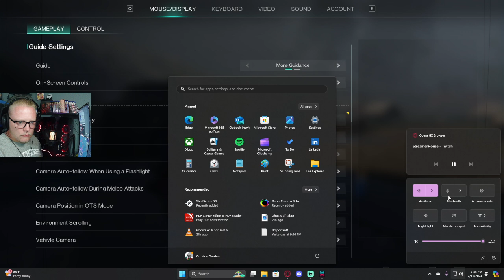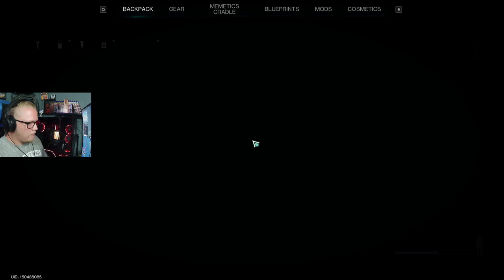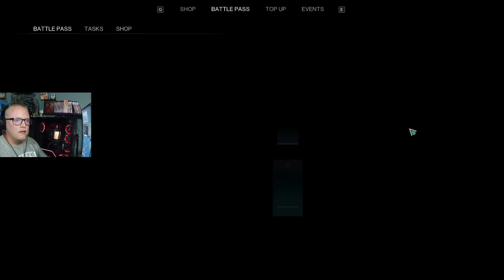Once Human | Part 4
As of right now, we have a few ideas for the bases and we need to prepare!